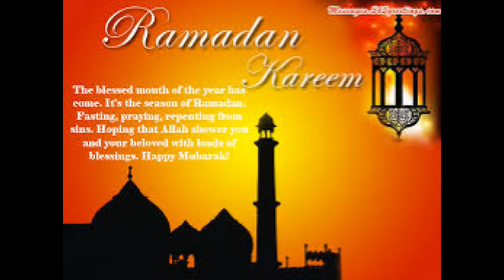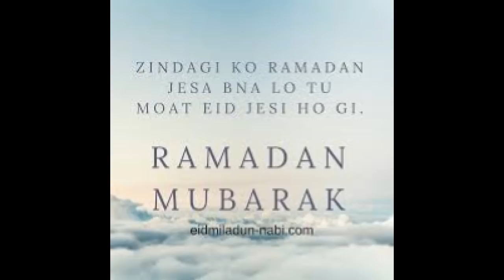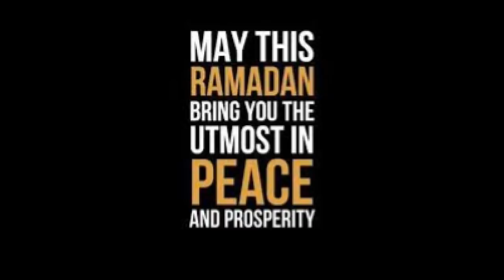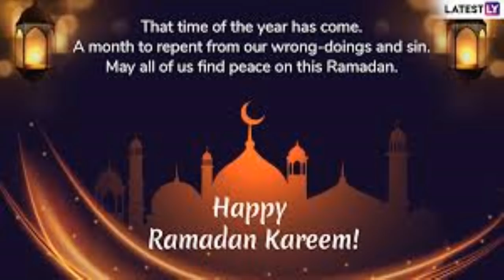New Ramzan Mubarak WhatsApp Status Video 2019 |Newislamicringtone |naat ringtone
islamic whatsapp status islamic whatsapp status,
islamic whatsapp status in hindi video,
islamic whatsapp status in urdu download,
islamic whatsapp status jumma mubarak,
islamic whatsapp status junaid jamshed,
26 january whatsapp status islamic,

Sochiye to zra shan us zaat ki by saad amrohvi